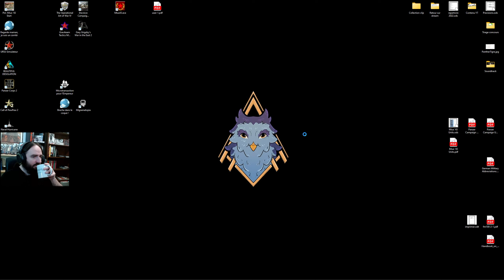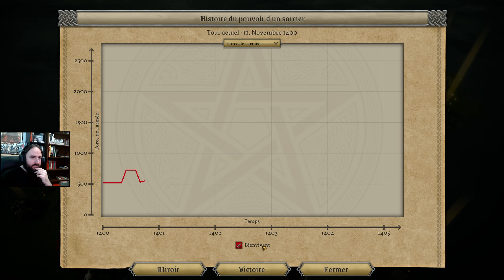Master of Magic (2022) - Episode 1